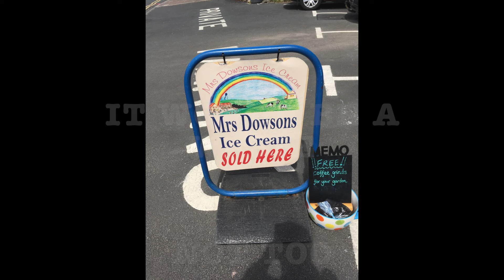Arnside 2019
Pilgrimage to my childhood including pictures of Arnside Tower.